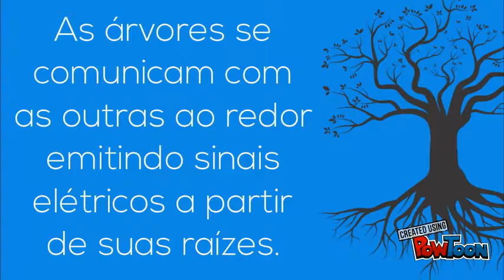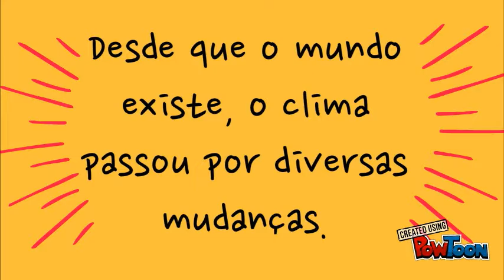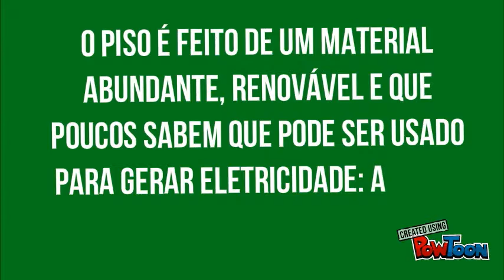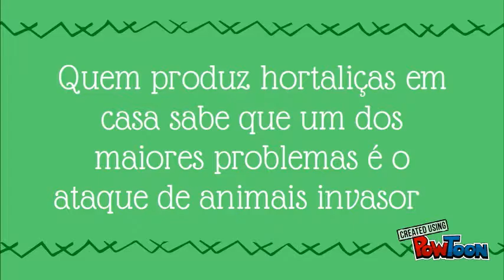Árvore | Clima | Madeira | Extinção | Horta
Você sabia que as árvores têm uma vida oculta? Que 5 grandes civilizações já sumiram do mapa por causa do clima? Que inventaram um piso de madeira que gere energia? Que 67% da vida selvagem pode sumir até 2020? Que existem plantas que ajudam controlar espécies invasoras na sua horta?  Assista nosso vídeo! Aperte o play e descubra nos detalhes tudo o que rolou no blog essa semana!